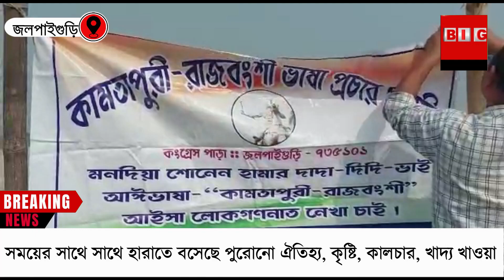NB. সময়ের সাথে সাথে হারাতে বসেছে পুরোনো ঐতিহ্য, কৃষ্টি, কালচার, খাদ্য খাওয়া।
NB/দিব্যেন্দু সিনহা/ জলপাইগুড়ি
সময়ের সাথে সাথে হারাতে বসেছে পুরোনো ঐতিহ্য, কৃষ্টি, কালচার, খাদ্য খাওয়া।